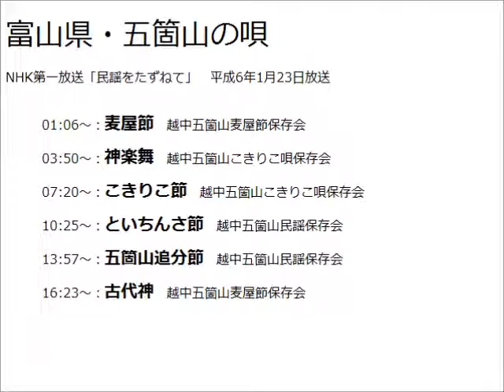富山県・五箇山の民謡(民謡をたずねて) 平成6.1.23放送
富山県・五箇山の唄

NHK第一放送「民謡をたずねて」　平成6年1月23日放送

01:06～：麦屋節　越中五箇山麦屋節保存会
03:50～：神楽舞　越中五箇山こきりこ唄保存会
07:20～：こきりこ節　越中五箇山こきりこ唄保存会
10:25～：といちんさ節　越中五箇山民謡保存会
13:57～：五箇山追分節　越中五箇山民謡保存会
16:23～：古代神　越中五箇山麦屋節保存会